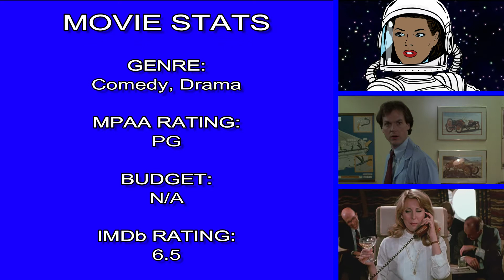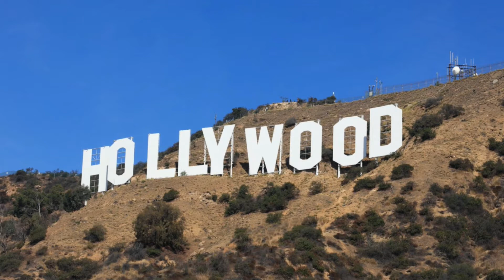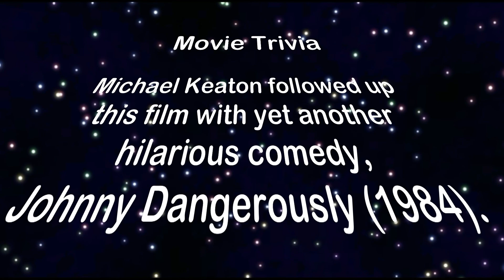Mr. Mom 1983 Movie Review w/Spoilers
Mr. Mom was one of three gender role reversal films produced in the 1980’s.  The other two were Baby Boom (1987), and 3 Men and a Baby (1987).

Footnotes may have derived from information provided by: IMDb, Wikipedia, Amazon, Netflix, Starz, Hulu, Fandango, iTUNES, and Rotten Tomatoes.

Video sound and audio effects by soundbible.com, visuals from pond5, videoblocks.com, and edited by Wondershare.Filmora.